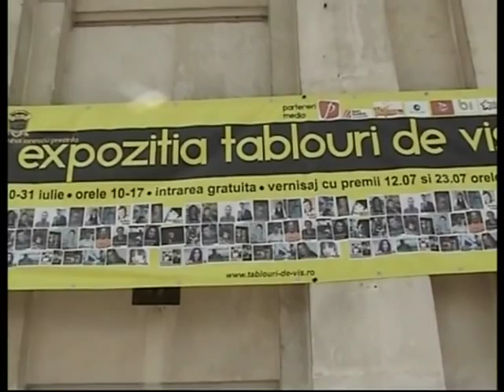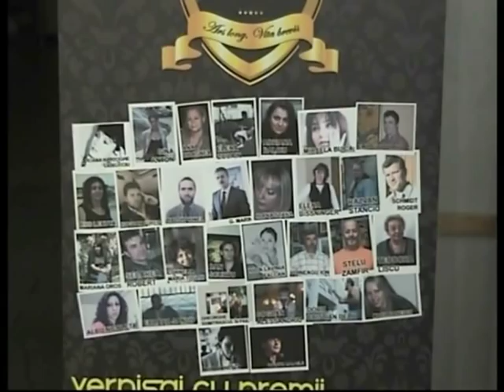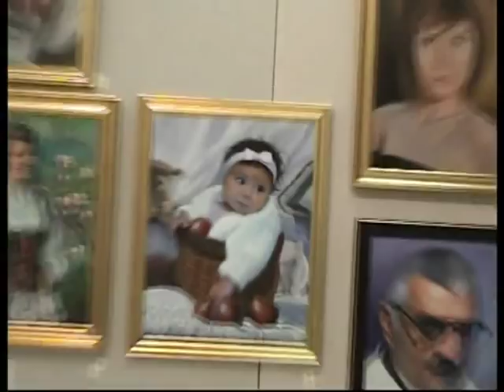Expozitie Tablouri de vis - iulie 2011 - Vernisaj partea 1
Partea intai a vernisajului  - Tablouri de Vis 1 - de la Palatul Parlamentului - 9-31 iulie 2011